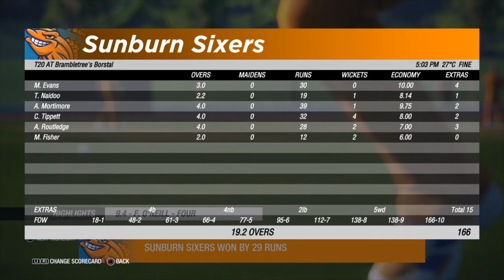Sunburn Sixers vs Whitnell Wildcats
Round 2 of the virtual Borstal cricket season. Complete change of teams from the overs/unders game due to self-isolation and social-distancing protocal implemented by the Chairman...who is now playing.